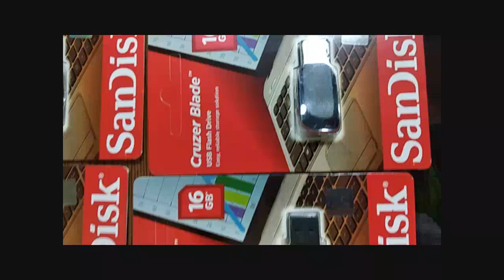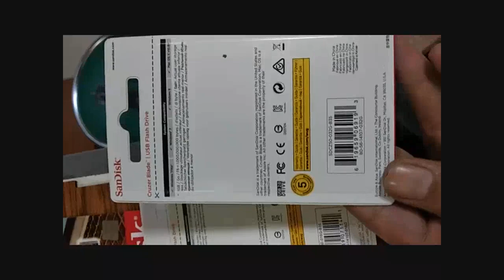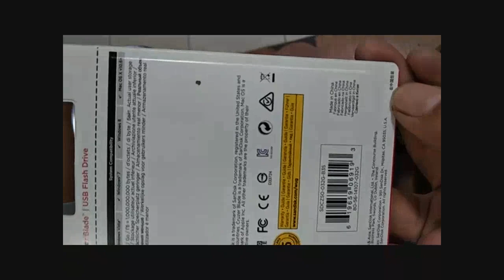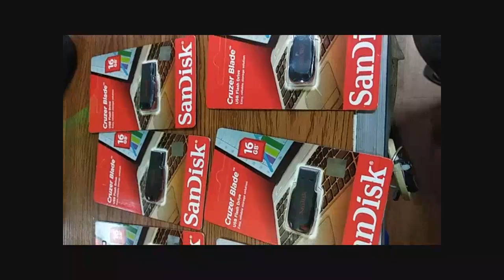Perbedaan Sandisk asli dan Palsu (sama2 berhologram)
Hati2, hologram ic banyak beredar di kemasan sandisk palsu

Di Indo yg udah pasti ori itu dari distributor:
1. Astrindo - (Segel/hologram)
2. Datascrip - (Segel/hologram)
3. Metrodata, (Hologram)
4. IC (hologram)..

(Kemasan berHologram ic bisa asli/palsu kyk di video ini sama2 hologram IC). Lebih aman beli yg Astrindo atau Datascrip

Yang dibandingkan dlm video ini adalah sandisk palsu berhologram "ic indonesia", dan sandisk asli berhologram "ic indonesia" dan "astrindo"

(tidak semua yang berhologram itu original)

Kemasan yg palsu:
1. tulisan "Sandisk" pada flashdisk gelap/tidak mengkilap
2. plastik pelindung flashdisk di kemasan tipis, mudah ditekan2
3. kualitas bahan kemasan tipis dan lembek
4. biasanya belum di lepas bolongan untuk gantungan (bagian atas kemasan)

jika masih ragu, test via komputer/laptop, yang palsu akan:
1. terbaca "Generic" seharusnya terbaca " nama tipe sandisknya" di device manager
2. kecepatan baca/tulis sangat lambat dan cenderung merusak datanya

yang mau nambahin yang lainnya silahkan... makasih